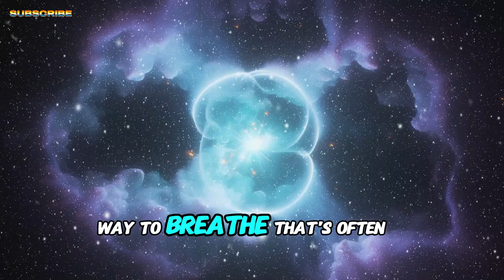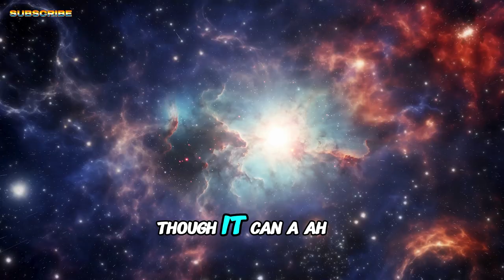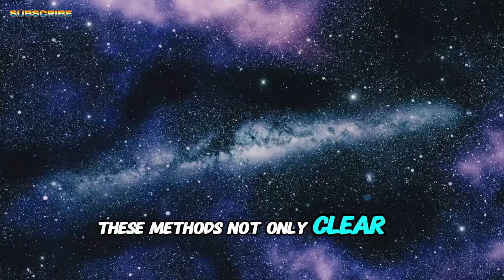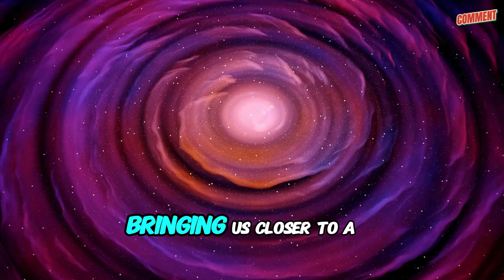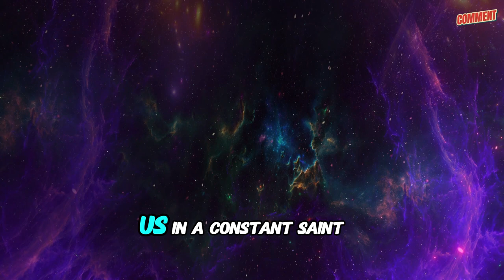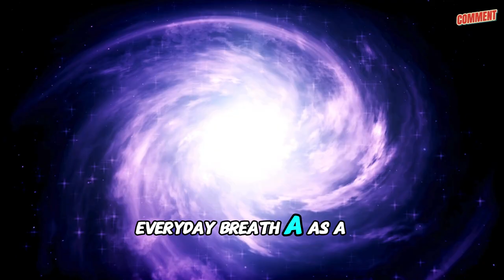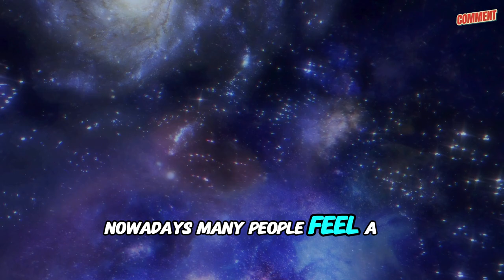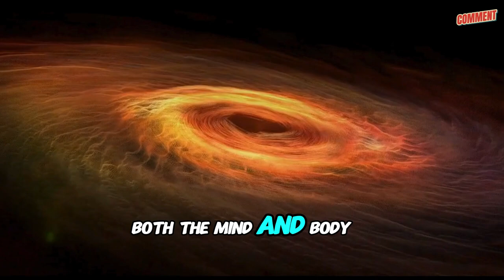Once YOU BREATHE Like This TRANSITION HAPPENS INSTANTLY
Ancient yogis, guided by Patanjali's "Yoga Sutras," mastered "Siddhi"—mystical powers that transformed their realities. These powers ranged from Anima Siddhi, enabling microscopic exploration, to Mahima Siddhi, expanding one's presence on a cosmic scale. Central to unlocking these abilities was mastering the breath through Kurma Nadi, reflecting the tortoise's dual life in water and on land.

This script delves into the importance of nadis, the energy pathways like Ida, Pingala, and Sushumna, which regulate everything from emotional health to spiritual awakening. By engaging in controlled breathing techniques, such as alternate nostril breathing, practitioners can balance their energy flow, tapping into spiritual energies and enhancing consciousness.

The video invites viewers to practice deep breathing methods, highlighting their transformative potential not only for physical and spiritual well-being but also for connecting deeply with universal energies, fostering a harmonious inner balance and a profound cosmic interaction.